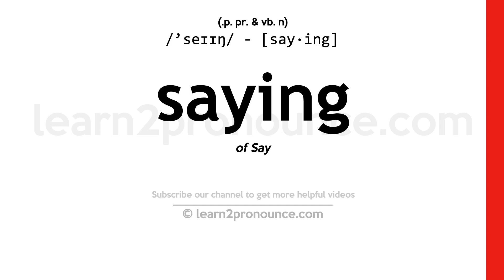How to pronounce Saying | English pronunciation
Learn how to pronounce Saying in English
SAYING
Pronunciation of Saying: /'seɪɪŋ/ - [say·ing]
(p. pr. & vb. n.)
Definition of Saying: of Say